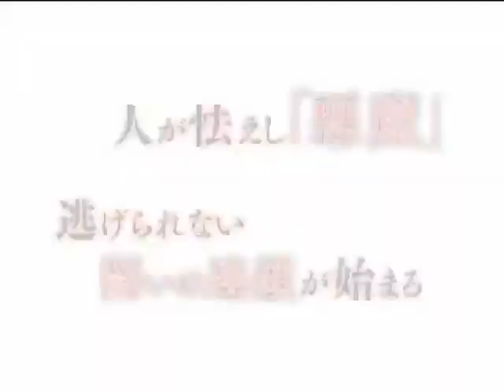ＣＲブラスレイター PV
↓　西陣さんのオフィシャルページ